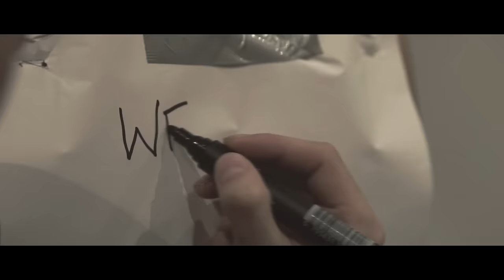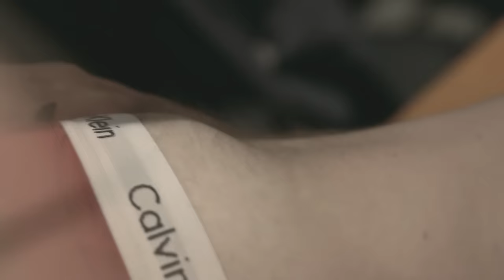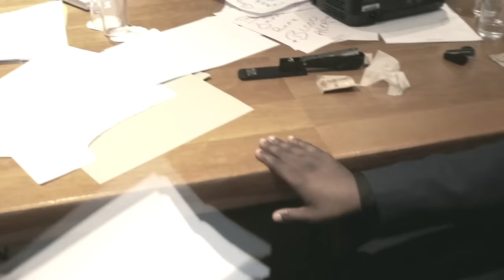HEADBUTTING A STEEL BLADE FAN! *BLOOD*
Thankyou for everything. Welcome to the last episode of the series homies!